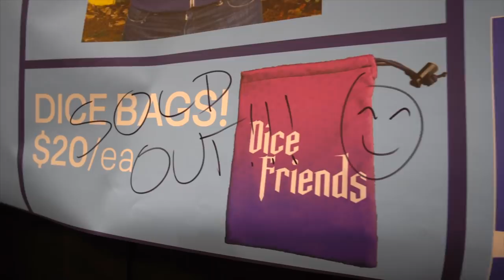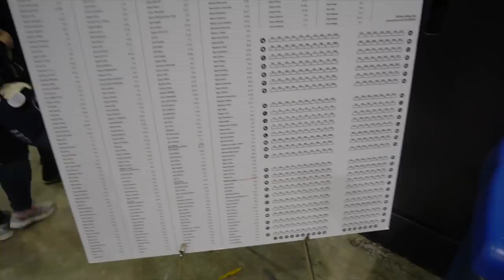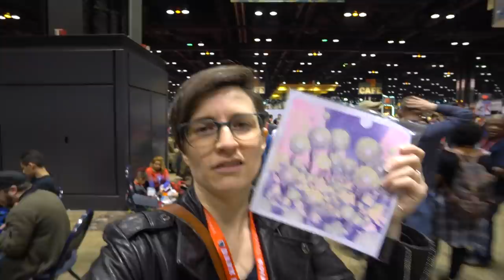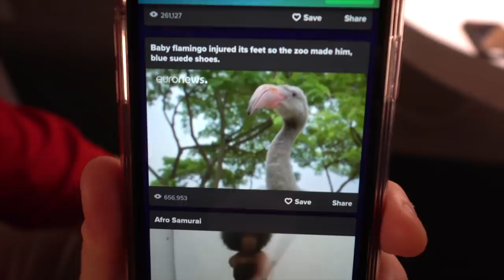Flamingo Shoes | Loading Time - LRR in Chicago Part 2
Beej, Ian, Graham and Kathleen went to Chicago and C2E2 and all they did was meet fans, fight with legally distinct lightsabers and eat delicious cake.